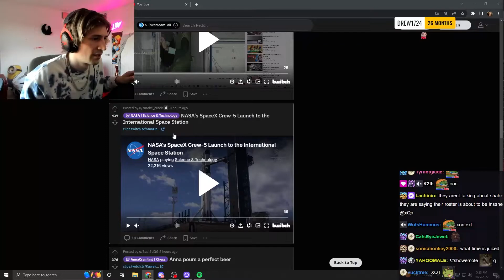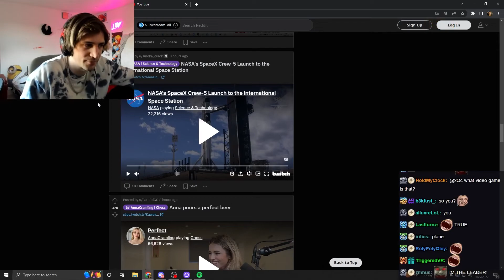xQc reacts to NASA's SpaceX Crew 5 Launch to the International Space Station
xQc (Félix Lengyel) is a French-Canadian Twitch streamer and content creator.
He is 26 years old and lives with his roommate Adept. He enjoys streaming.
He also enjoys playing and uploading a variety of games, such as Overwatch, Chess, Minecraft, Fortnite, Warzone, and all the hot new game releases. He is also very well known for his entertaining reactions.
His favorites include Unusual Memes, MemerMAn, Daily Dose of Internet, Jubilee, Fan-Made Memes, and trending.

I'll remove it as soon as possible!